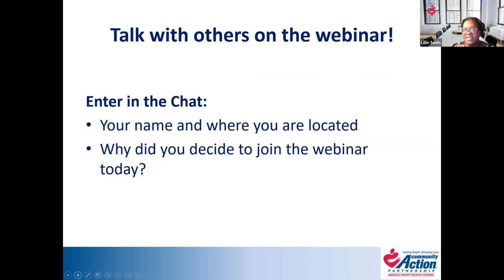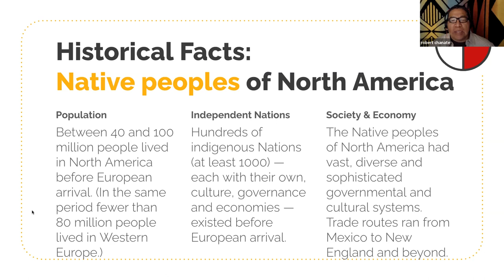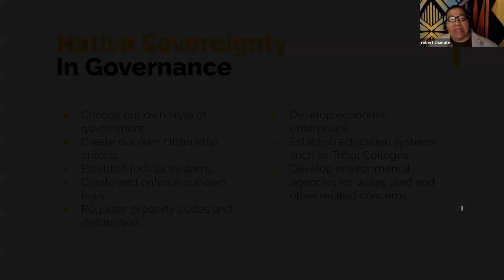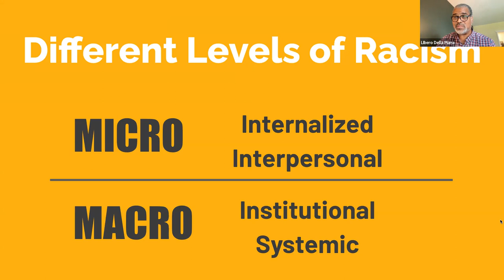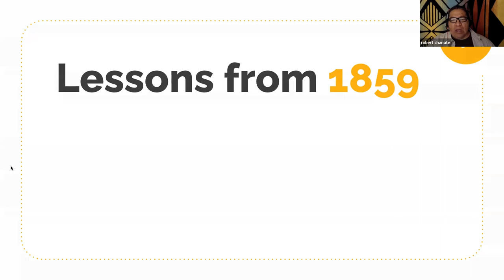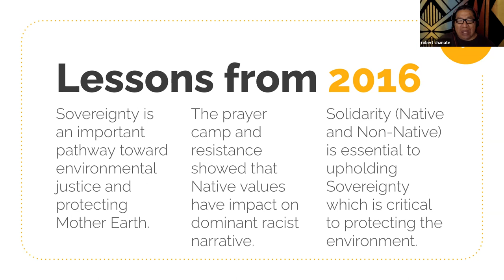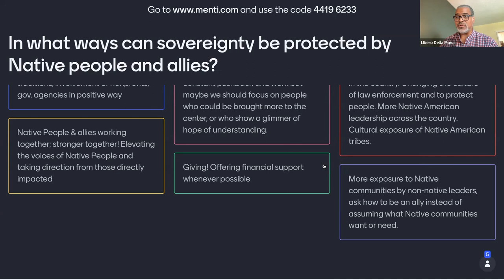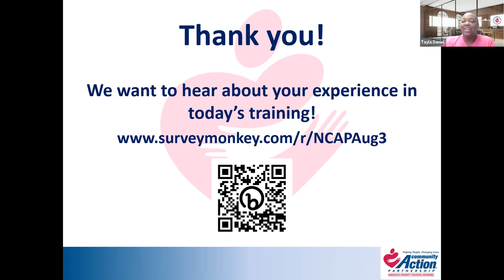Introduction to Sovereignty Training for Non-Native CAAs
Led by the Alliance for a Just Society (AJS) and the Native Organizers Alliance (NAO), this training will help lay the foundation for an understanding of Native Sovereignty. Watch as we recognize and acknowledge the land, history, and culture of Native Nations, work to address the inequities that continue to exist, and strengthen the relationship between Native and Non-Native Community Action leaders.